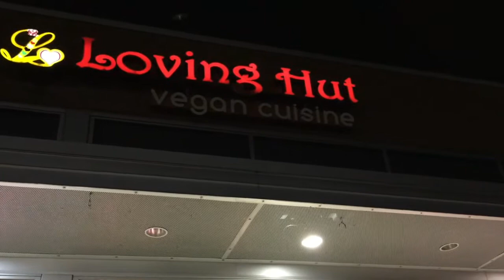So far this seems to work: I have a pretty box from IKEA, Family Vlog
In this video, I'm sharing how I created a pretty box from IKEA that my family loves! So far this seems to work, and I recommend you give it a try if you want to create a pretty box that your family will love.

🛎 MAKE SURE TO TURN ON ALL THE NOTIFICATIONS 🛎

**Welcome to the LOVELY LOGANS We make family-friendly entertainment skits, challenges, & vlogs! We are a young and happily married couple with 3 beautiful kids that are currently based in Florida. We are the Lovely Logans: Rudy, Loka Prya, Bhagavan, Manu, and Ramani. We started our family-friendly entertainment skits and challenge in Florida. Because we enjoyed our travels so much that we wanted to Vlog and capture every moment of our family adventures.  Since then, we started to vlog our travels, family-friendly, family gatherings, skits & challenges. We love to Vlog our adventures and share them with you all. We are very happy to have your support as part of our extended family. HTTPS://